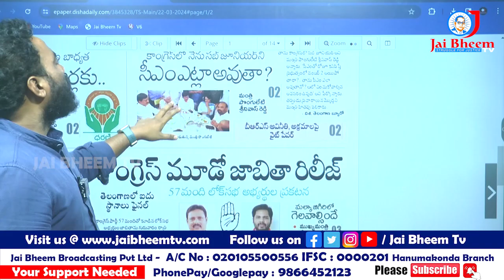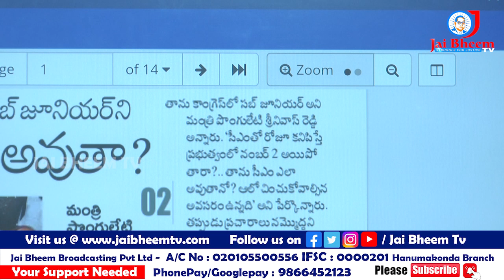రేవంత్ రెడ్డికి వెన్నుపోటు పొడుస్తున్న మంత్రి ఎవరు? | JAI BHEEM TV INDIA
రేవంత్ రెడ్డికి  వెన్నుపోటు పొడుస్తున్నది ఎవరు? | JAI BHEEM TV INDIA |